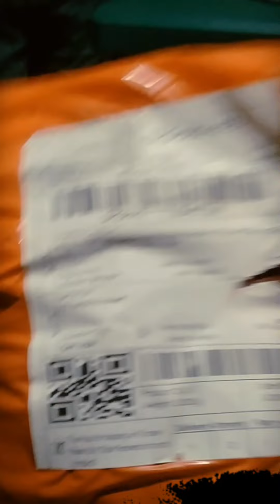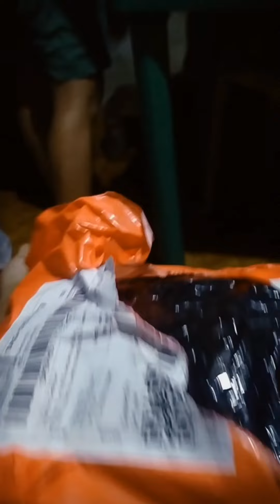UNBOXING TWO MINI ELECTRIC FAN FROM SHOPPEE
hello everyone, our video for today is about we purchased from SHOPPEE Philippines we buy two mini electric fan and almost two weeks the items was received, finally of being annoyed for waiting, because we need this fan of our kid's, we are sharing in one fan this two kid was sleeping in the top of the double dick that's why they don't have electric fan that's why our electric fan the Nikon i was already made content it here in yt we put it in top where our television 📺 was and our TV we put it in the selling now we can used it our Nikon electric fan my wife love 💕 always electric fan, so mga CAPS just enjoy watch this video.